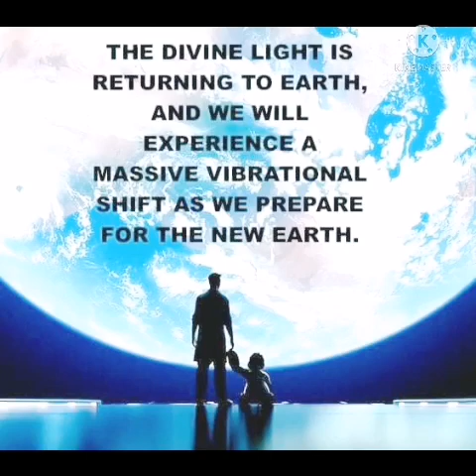🌈 อัพเดทการเสด็จขึ้นสู่สวรรค์ของไกอา💙💛💜💝